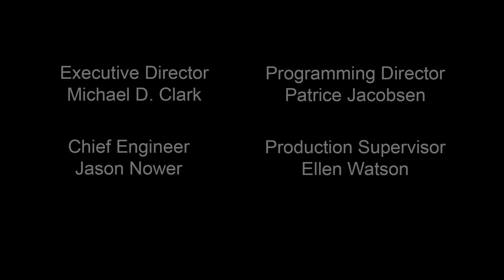Successful Philanthropy - Juanita Holmes, 10/20/21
Guest: Juanita Holmes
Chief of the Patrol Bureau in the NYPD

Filmed at LTV on October 20, 2021